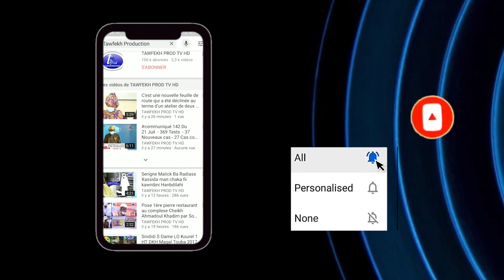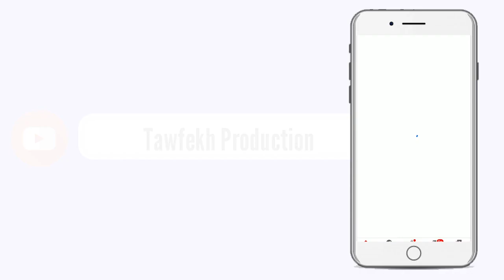REVUE DE PRESSE DTV du jeudi 21 janvier 2021 PAR ABDOULEY DNIAYE